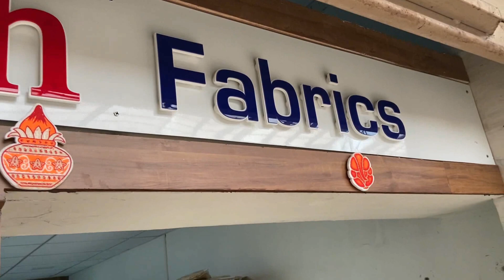|| Kurti Factory Surat | Premium Designer Kurti | Kurti Manufacturer | @vbuyz2970 Wholesale | SURAT ||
Hey Everyone,

Welcome to VBUYZ, We are here with a video of our latest designer Kurtis.

Reasonable price Kurti, Palazzo set, Kurti with Plazzo, Kurti set, manufacturer in Surat

festival collection🥳

घर बैठे मंगवाए बेहतरीन कुर्तीयां 😍
 only होलसेल 🌸Hey Everyone,

Reasonable price kurti, plazzo set, kurti with plazzo, kurtiset, manufacturer in Surat

festival collection🥳

 only होलसेल 🌸

~ For order/inquiry
WhatsApp & Call

~ Address : 813, Raghuvir textile mall,
Behind D. R. world, Aaimata chowk,
Parvat patiya,  Surat-395010

Anchor : @ m.hemantika

Parvat patiya,  Surat-395010

Anchor :  @ m.hemantika